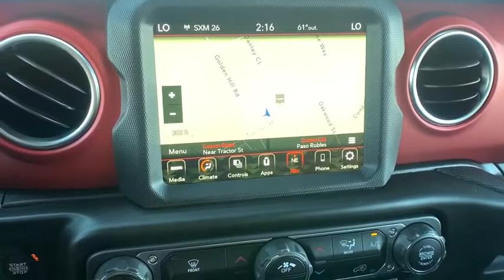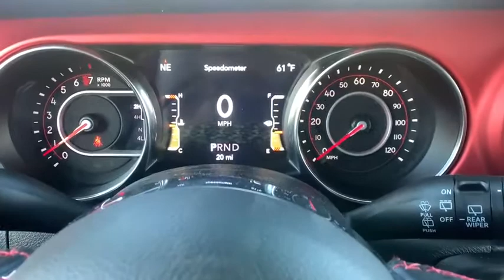2020 Jeep Wrangler Paso Robels, CA 20J106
Granite Crystal New 2020 Jeep Wrangler available in Paso Robels, California at Mullahey Chrysler Dodge Jeep RAM. S
2020 Jeep Wrangler UNLIMITED RUBICON 4X4 - Stock#: 20J106 - VIN#: 1C4HJXFG9LW192629

Mullahey CDJR
2520 Golden Hill Road

 This vehicle won't be on the lot long! A great vehicle and a great value! This model accommodates 5 passengers comfortably, and provides features such as: telescoping steering wheel, blind spot sensor, and air conditioning. We know that you have high expectations, and we enjoy the challenge of meeting and exceeding them! Please don't hesitate to give us a call.
1-Year SiriusXM Guardian Trial,240 Amp Alternator,4G LTE Wi-Fi Hot Spot,5-Year SiriusXM Traffic Service,5-Year SiriusXM Travel Link Service,50 State Emissions,7 & 4 Pin Wiring Harness,700 Amp Maintenance Free Battery,8.4' Radio & Premium Audio Group,8.4' Touchscreen Display,Alpine Premium Audio System,Auxiliary Switches,Black 3-Piece Hard Top,Blind Spot & Cross Path Detection,Class II Receiver Hitch,Daytime Running Lamps LED Accents,Emergency/Assistance Call,Engine: 3.6L V6 24V VVT UPG I w/ESS,For Details, Visit DriveUconnect.com,Freedom Panel Storage Bag,Front LED Fog Lamps,GPS Navigation,HD Radio,Hill Descent Control,Jeep Trail Rated Kit,LED Lighting Group,LED Reflector Headlamps,LED Taillamps,MOPAR All-Weather Floor Mats,MOPAR Hardtop Headliner,Manufacturer's Statement of Origin,No Soft Top,ParkSense Rear Park Assist System,Quick Order Package 24R,Radio: Uconnect 4C Nav w/8.4' Display,Rear View Auto Dim Mirror,Rear Window Defroster,Rear Window Wiper/Washer,Remote Proximity Keyless Entry,Remote Start System,Safety Group,SiriusXM Traffic Plus,SiriusXM Travel Link,TIP Start,Trailer Tow & HD Electrical Group,Transmission: 8-Speed Automatic